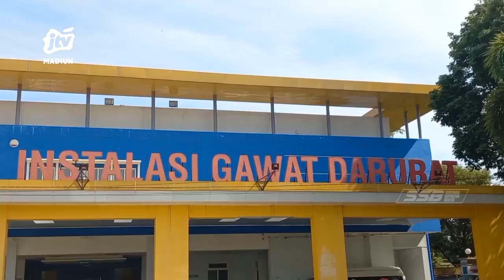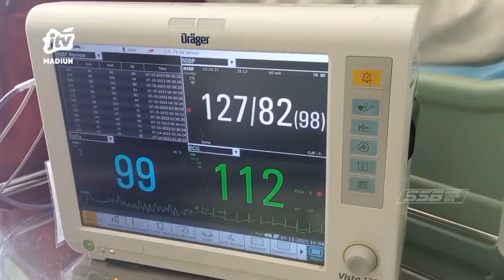KAB MADIUN - Metode Trombolitik Mampu Cegah Penyakit Stroke Akut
Angka kejadian stroke di indonesia cukup tinggi khususnya dikabupaten madiun.  Untuk mencegah peningkatan kerusakan otak treatmen metode trombolik mulai diberikan kepada pasien penderita stroke..
Office : jl. Sarimulya no 47 Rejomulyo, Kartoharjo, Kota Madiun